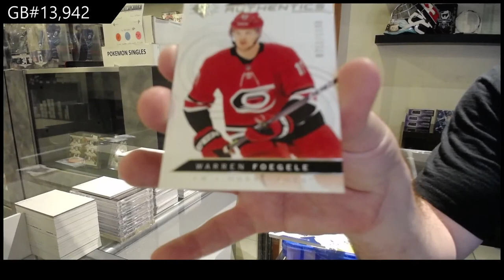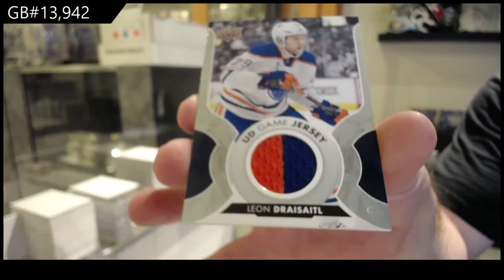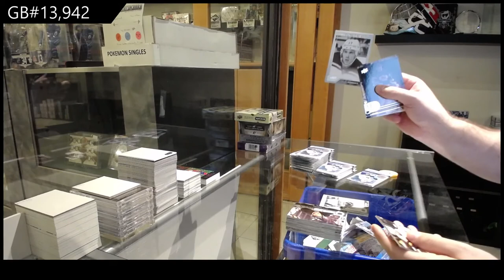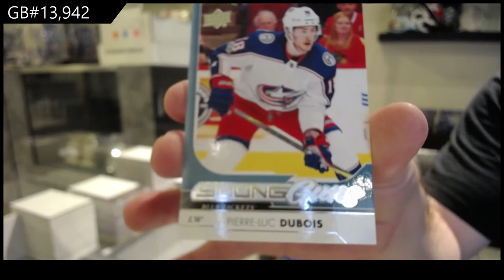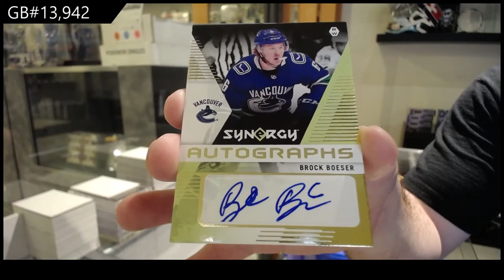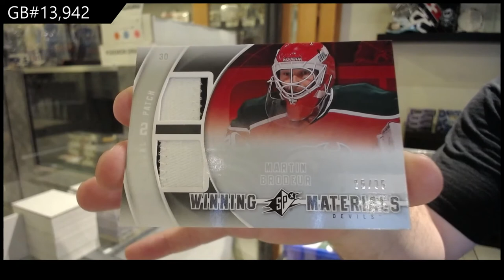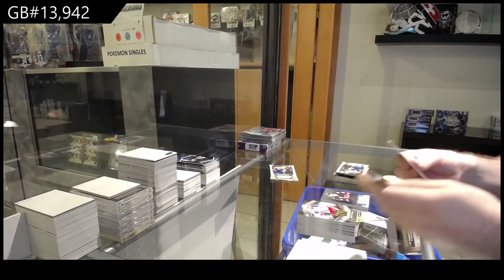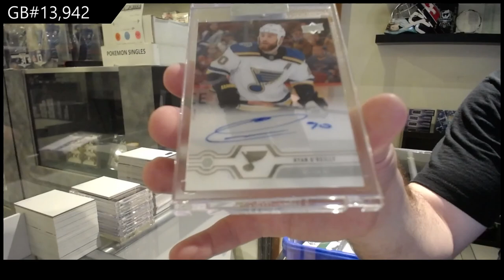7 Box Hockey Mix Break With Clear Cut - C&C GB #13,942